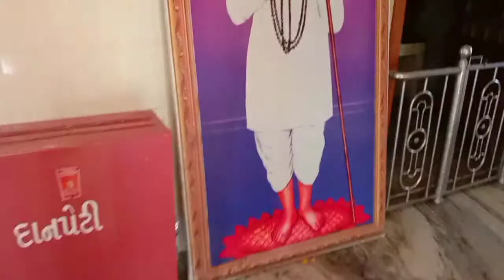jalaram Mandir Khandoli 2021 || Jalaram Bapa Status 2021 || Gujrati Status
Plish Spport 🙏🙏

~ અમારી મયુર બ્લોગ્સ ચેનલ માંથી આવનાર નવા વિડીઓ ની માહિતી મેળવવા MayurVlogs ચેનલ સબસ્ક્રાઈબ કરો અને બેલના નિશાનને વગાડી દો 🙏

Video શૂટ By : Mayur Parmar (મયુર પરમાર)

Support : All Frends , All Fans

Video Editing : Mayur Parmar (મયુર પરમાર)